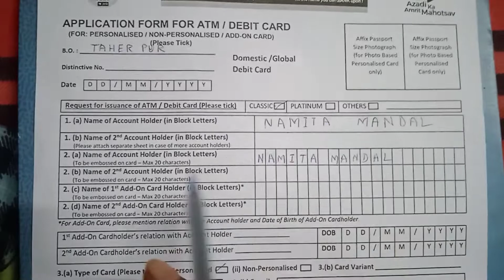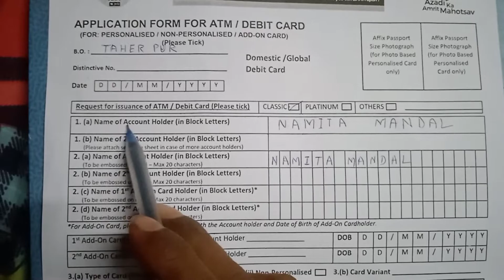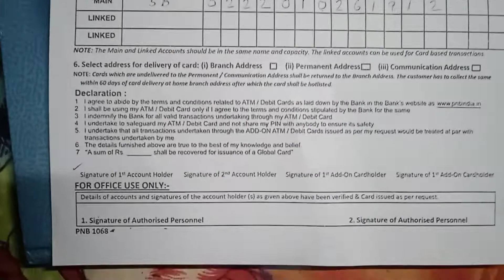How To Fill Up Punjab National Bank Debit Card Form/PNB ATM Card Form Fill Up/PNB Debit Card Form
PNB ATM / DEBIT card form Fill up 2022 | How to Fill the PUNJAB NATIONAL BANK ATM form in bengali |PNB ATM Form fill up | How to fill The ATM CARD form of PUNJAB NATIONAL BANK Bengali

If you don't know that how to fill the  Punjab National Bank ATM/DEBIT card application from you can see my video and you can all so made some idea which type of card you want to apply.

আপনি যদি  পাঞ্জাব ব্যাঙ্কের  এটিএম / ডেবিট  কার্ডের  ফর্ম  কি  ভাবে  পূরণ  করতে  হয়  না  জানেন  তাহলে  আপনি  আমার  এই  ভিডিও  টি  দেখতে  পারেন । এ  ছাড়া  কি  ধরনের  কার্ড  আপনি  নিতে  চাইছেন  সেটার সম্মন্ধে  একটি  ধারনা  পাবেন । PNB ATM Form fill up | How to fill The ATM CARD form of PUNJAB NATIONAL BANK Bengali